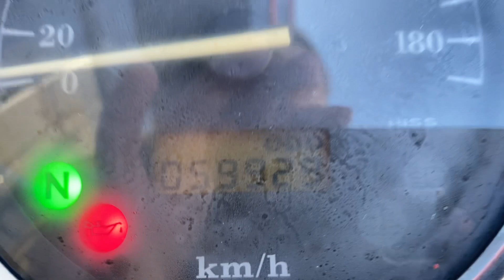Honda Shadow 750 2006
Honda Shadow 750 2006, Preta, com escap esportivo e farol auxiliar, impecável e sem detalhes!!!